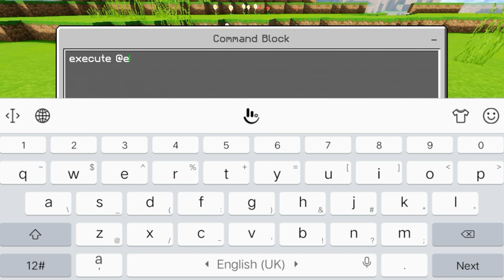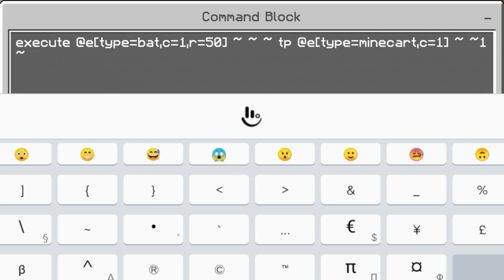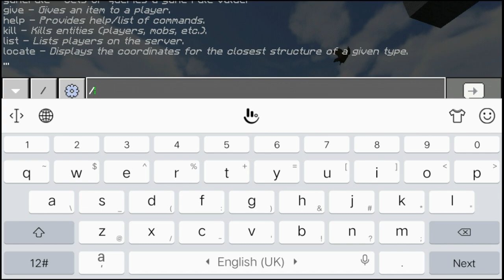HOW TO MAKE A FLYING MINECART IN MINECRAFT? | IT WORKS ALL VERSIONS!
Hi snipers So Today's Video Im Gonna Teaching You To How To Make A FLYING MINECART IN MINECRAFT!
So Make Sure To Subscribe Me First And Don't Forget To Turn On My Post Notification Bell So That You Won't Miss Anything On my Uploads And Be Sure To Leave a Like!! 😁😁😁😁
THANK YOU SNIPERS FROM YOU SUPPORT!! 😁😁

🇵🇭IM A FILIPINO!!

My Social Medias:

Jan Patrick Gayo Abayon

Facebool Fan Page:
Jaysniped6300

XBOX Gamertag:
JAYSNIPED

( Coming Soon )

THANK YOU SNIPERS FROM YOUR SUPPORT!! 😁